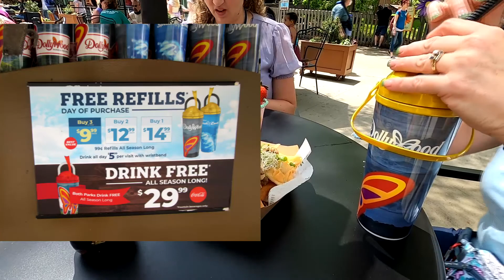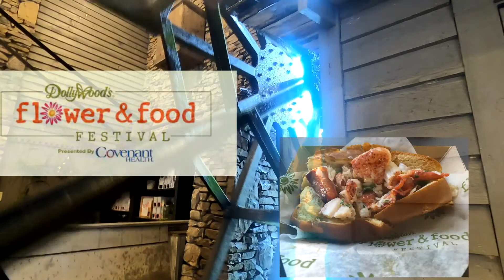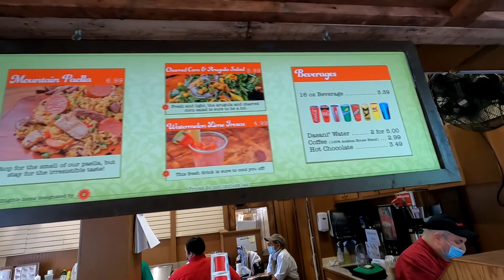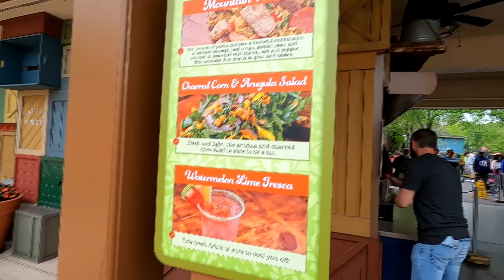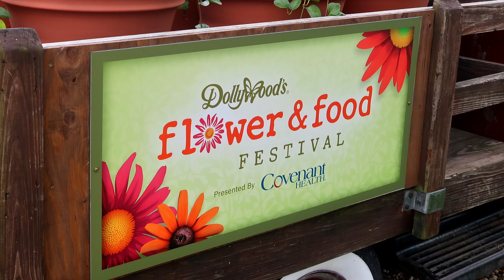Is the Dollywood Festival Dining Pass worth the cost? | Flower & Food Festival.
A day of Flower & Food Festival cuisine using the dining pass. Trying and commenting on food like the the Lobster Roll, the Spinach & Artichoke Dip, the Fresh Berry and Lavender Funnel Cake and other fine food samplings.